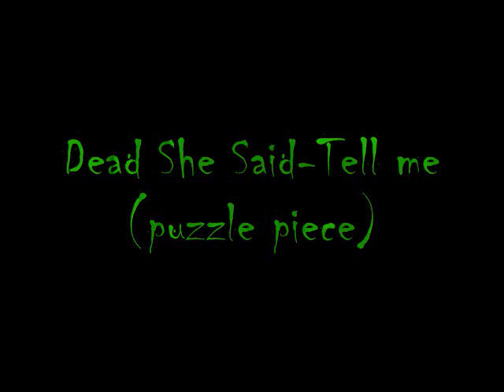Dead She Said-Tell me (puzzle piece)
Dead She Said-Tell me (puzzle piece); recorded at Block 6 studios Ridgewood, New York. Well will try and set up an audition.